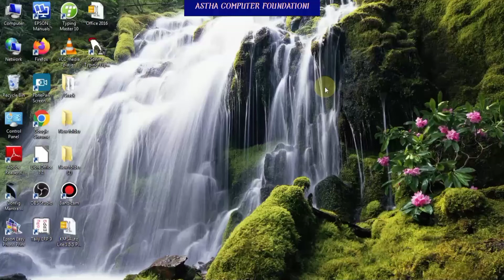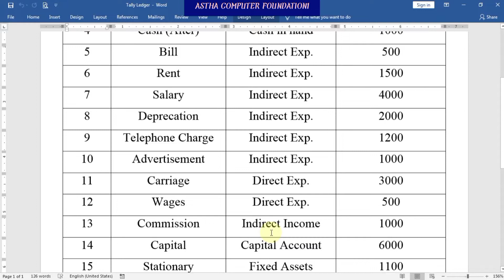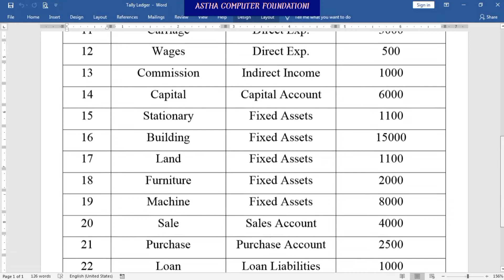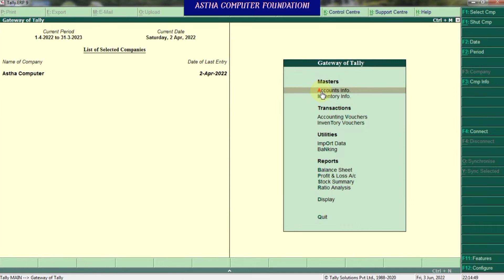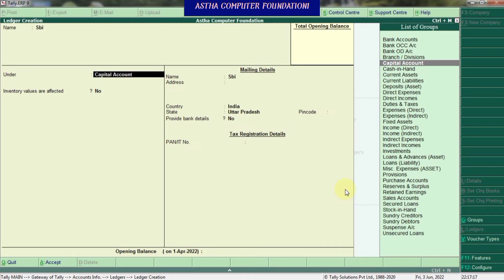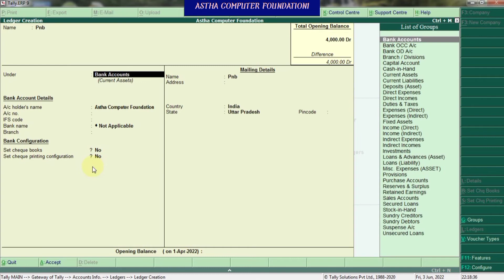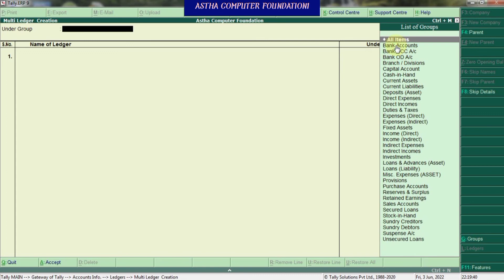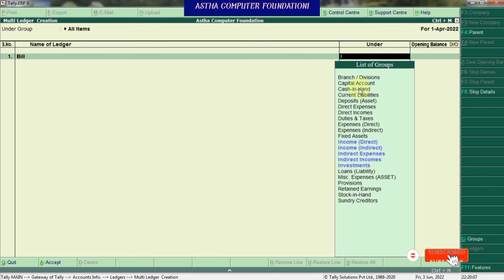Tally me Ledger kaise banaye/How to create Ledger in tally. @Astha Computer Foundation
Dosto es video me hm aapko Tally me Ledger kaise banate hai uske baare me batayenge.
Tally me Ledger kaise banaye.
How to create Ledger in tally.
ledger kya hai
tallyerp9 me Ledger kaise banate hain.